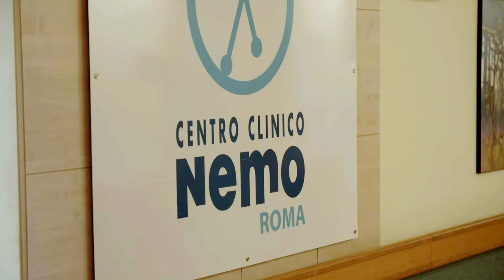NeMO Roma promo